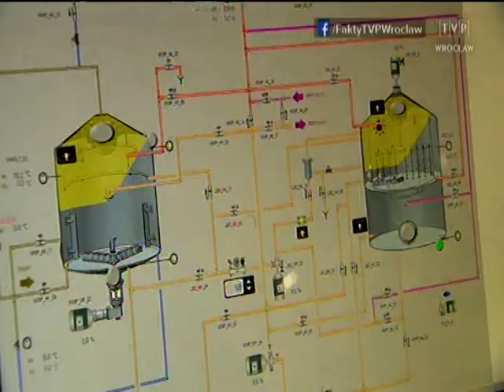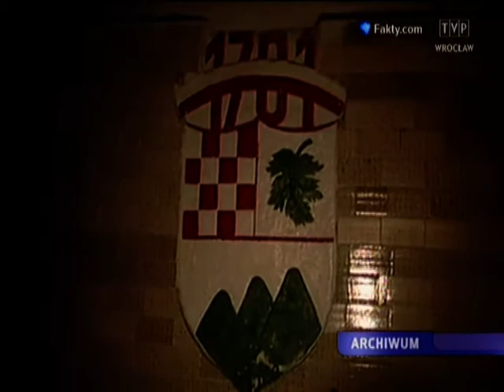Trwa piwna rewolucja na Dolnym Śląsku, „Fakty” 15.03.2015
W Oławie produkcję rozpoczął nowy browar. Pierwsze oławskie piwo do sprzedaży trafi w kwietniu. Nowy, mały browar to kolejny krok piwnej rewolucji, która rozlewa się po Polsce od kilku lat i powoli, ale konsekwentnie podmywa pozycję wielkich koncernów piwowarskich.